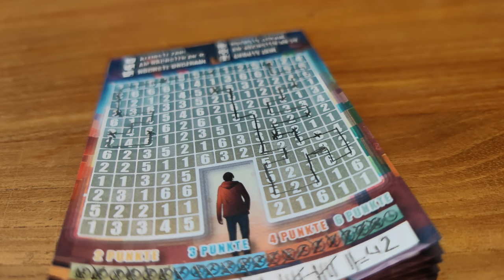Gespielt 95 - Erfahrungsbericht zu 5 gespielten Spielen - Ich kam, sah und Brettspiele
Heute möchte ich euch von den Spielen Terminus, Anunnaki, Tsun Doku, Night Express und Noobs im Weltraum erzählen!

00:00 - Intro & Night Express
06:27 - Tsun Doku
09:03 - Noobs im Weltraum
13:20 - Anunnaki
20:30 - Terminus

🎲 Übersicht Rezensionsexemplare:
- Terminus
- Tsun Doku
- Night Express

🎲 Übersicht selbst erworbene Exemplare:
- Anunnaki
- Noobs im Weltraum
- Die Suche nach der verschollenen Spezies

🎲 Übersicht mitgespielte Exemplare:

❤️benutze den Amazon Partnerlink wenn du etwas bestellst (keine Mehrkosten):